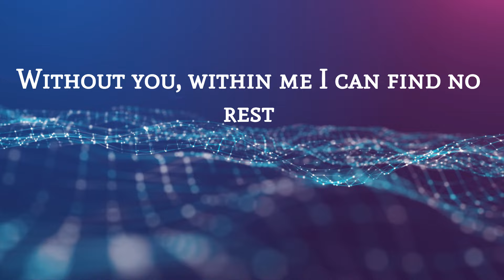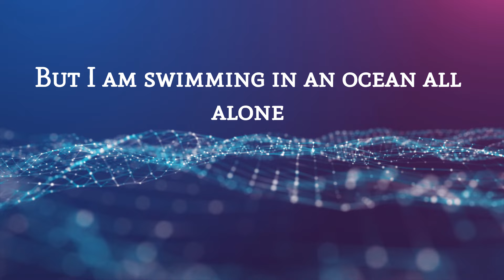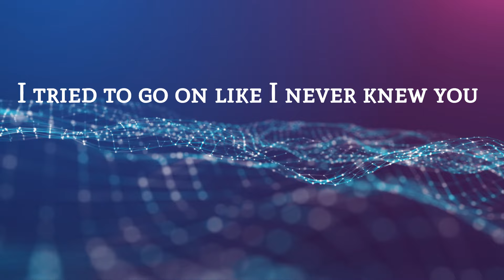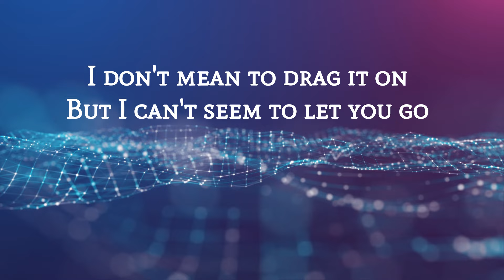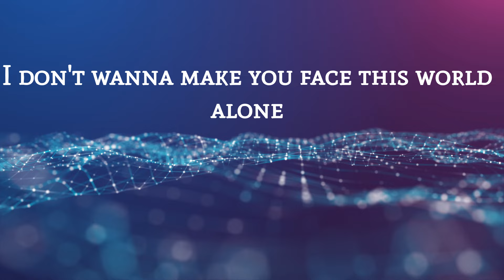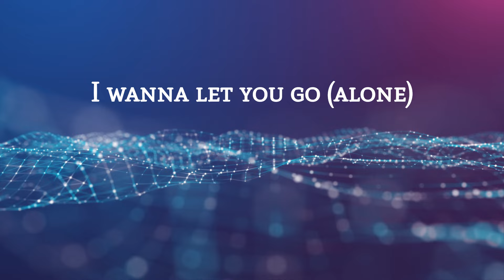INCOMPLETE Lyrics Backstreet Boys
"Incomplete" by the Backstreet Boys is a poignant ballad that explores the feeling of emptiness and incompleteness when separated from a loved one. It is a timeless ballad that resonates deeply with anyone who has experienced the pain of separation from a loved one. The harmonies of the Backstreet Boys are iconic and add a layer of emotion to the song. The lyrics are relatable, capturing the universal feeling of being incomplete without the presence of someone special in your life.

The song's message of longing and the desire for reunion is particularly poignant. It reminds us of the importance of cherishing our loved ones and the profound impact that their absence can have on our lives.

Key Themes:
-Dependence and Co-dependence: The song highlights the feeling of being incomplete without the presence of the other person, suggesting a strong emotional dependence.
-Loneliness and Emptiness: It captures the profound sense of loneliness and emptiness that arises from separation, emphasizing the feeling of being lost and adrift without the loved one.
-Yearning and Longing: The song expresses a deep yearning for the other person's return, highlighting the intense longing and the desire to be reunited.

Credits
Album: Never Gone
Artist: Backstreet Boys
Released: 2005
Genre: Pop
Lyric Video made with Clipchamp

Lyrics

Empty spaces fill me up with holes
Distant faces with no place left to go
Without you, within me I can find no rest
Where I'm going is anybody's guess
I tried to go on like I never knew you
I'm awake but my world is half asleep
I pray for this heart to be unbroken
But without you all I'm going to be is, incomplete
Voices tell me I should carry on
But I am swimming in an ocean all alone
Baby, my baby
You still wonder if we made a big mistake
I don't mean to drag it on
But I can't seem to let you go
I don't wanna make you face this world alone
I wanna let you go (alone)
Incomplete

Source: Musixmatch
Songwriters: Lindy Robbins / Jess Cates / Dan Muckala / Sabelle Breer / Rob Fusari / Bill Lee / Calvin Gaines / Kari Kimmel